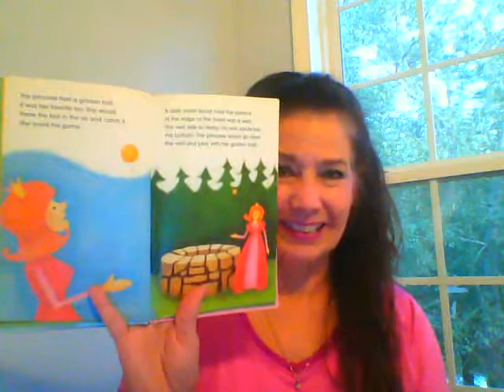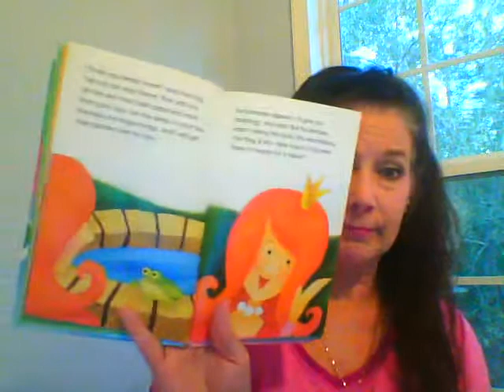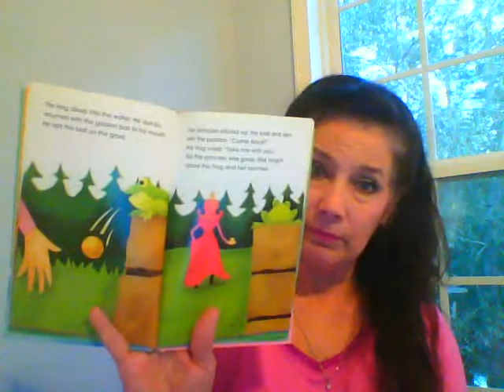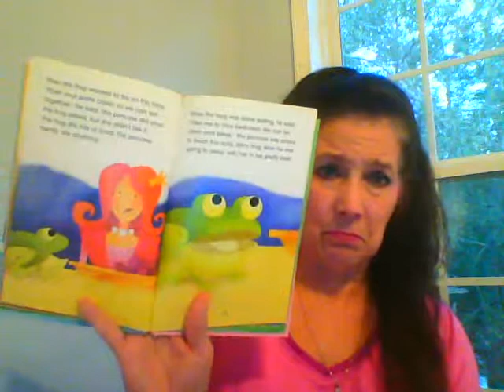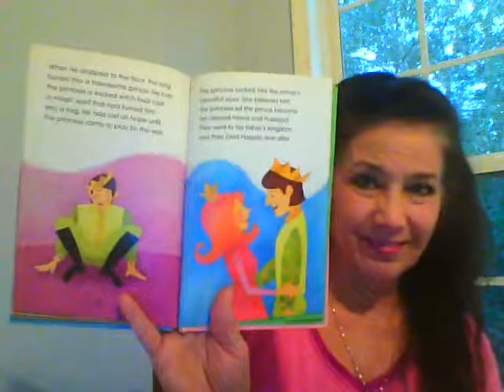The Frog Prince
Children's fairy tale about a talking frog who needs a friend.